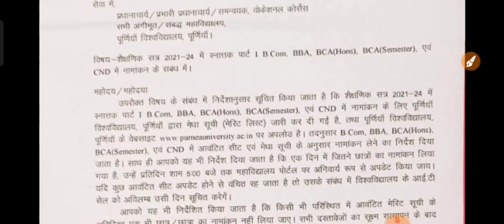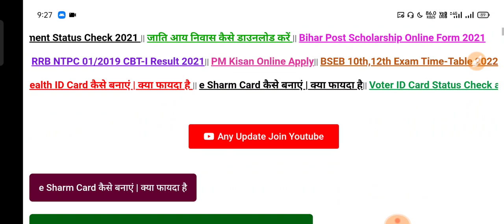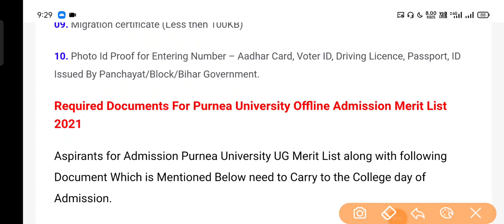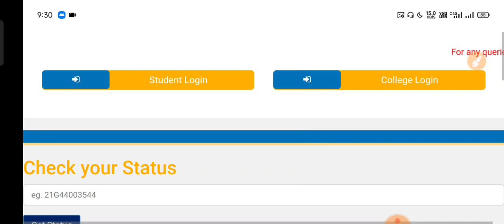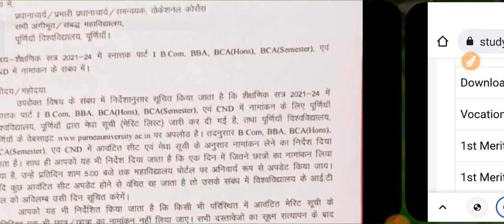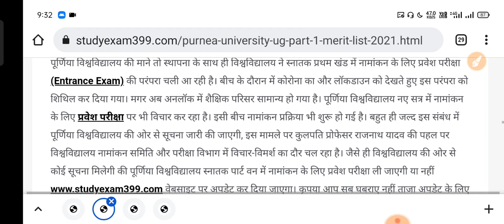purnea university admission 2021 merit list | purnea university merit list 2021 kaise check kare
purnea university admission 2021 merit list | purnea university admission 1st merit list kaise check

आज के इस वीडियो में जानेंगे Purnea University UG Part 1 Admission 1st Merit List Kaise Check kare.

Purnea University part 1 admission 1st merit list kab Jari hoga नीचे दिए गए लिंक से जानें

Purnea University part 1 admission 2021 merit list
Purnea University admission merit list
Purnea University admission 2021 merit list
Purnea University UG admission 2021 merit list
Purnea University UG part 1 admission first merit list kaise check kare
Purnea University admission process
Purnea University admission document
Purnea University UG part 1 1st merit list kaise dhaka
Purnea University UG first merit list
Purnia University first merit list kab aayega
Purnea University UG admission 2020-24
Purnea University part 1 admission 1st merit list kab aayega
Purnea University ba part 1 first merit list kab aayega

My mobile

My Laptop

My Mick

My Tripod

लिंक पर क्लिक करें और डाउनलोड करें और रजिस्टर करें 150 ₹ कमाए
Earning करें